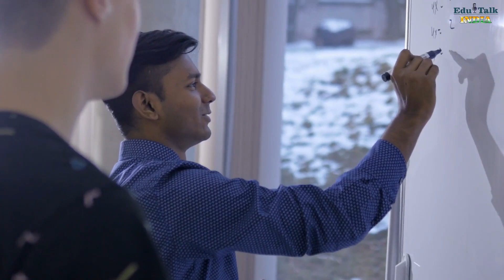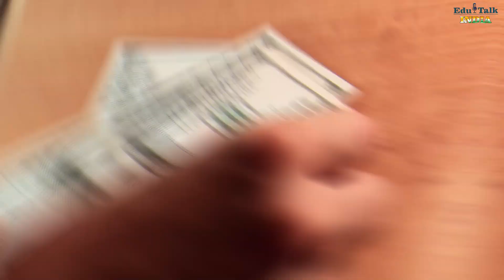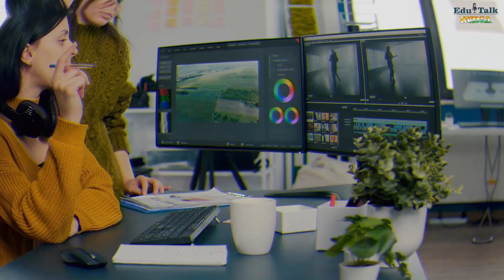20 Decisions You Should Take In Your Early 20s || बीस की उम्र तक वो 20 निर्णय जो आपको ले लेने चाहिए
20 Decisions You Should Take In Your Early 20s || बीस की उम्र तक वो 20 निर्णय जो आपको ले लेने चाहिए